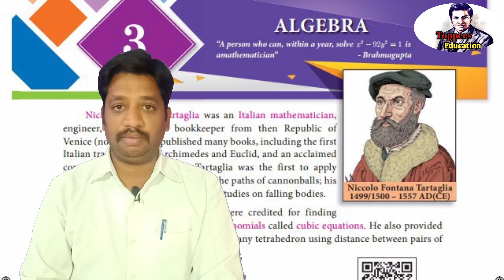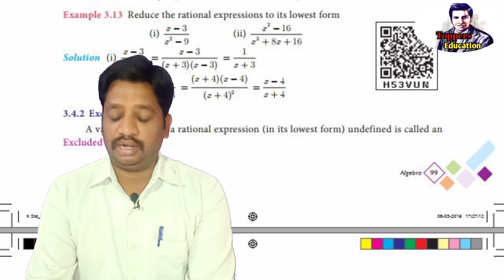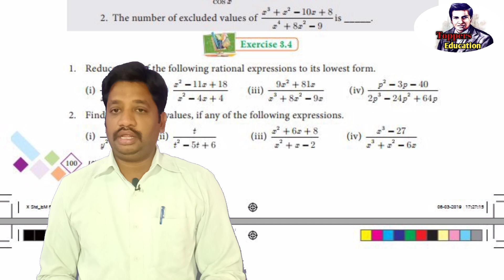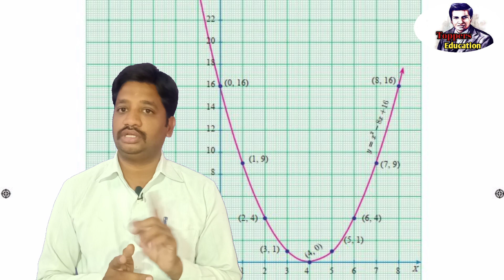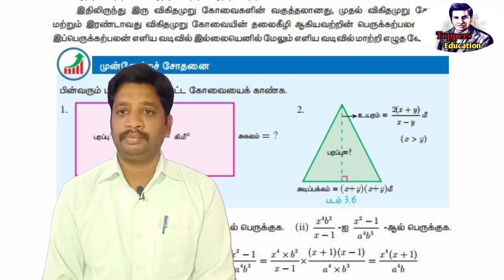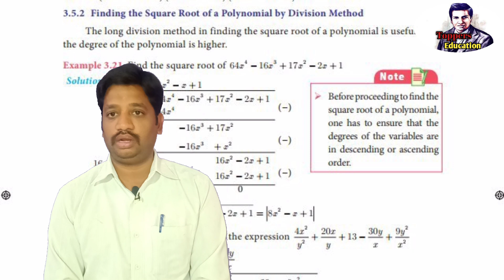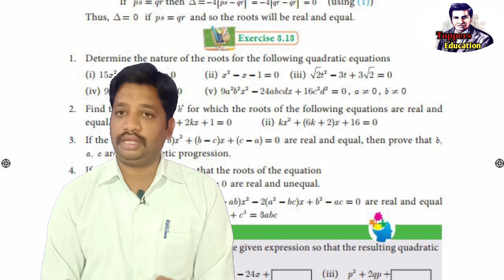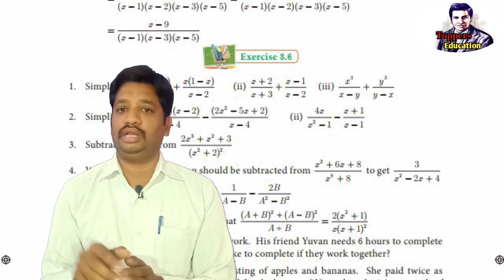10th Maths Unit 3 | Algebra Important Questions part 1 | Toppers Education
இந்த Video இறுதியில் Important Example & Exercise Questions உள்ளது.
எனவே இந்த Videoஐ முழுவதும் பார்த்து குறித்துக் கொள்ளுங்கள்.

10th Tamil Paper presentation tips